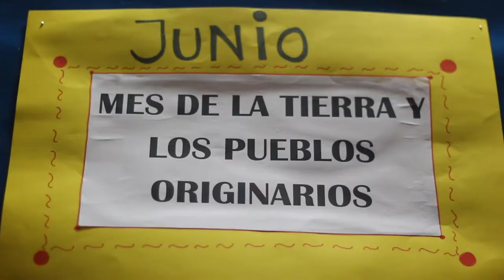We Tripantu - CE Santa Mónica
Música Mapuche: Trutruca y Kultrun - Cecil González